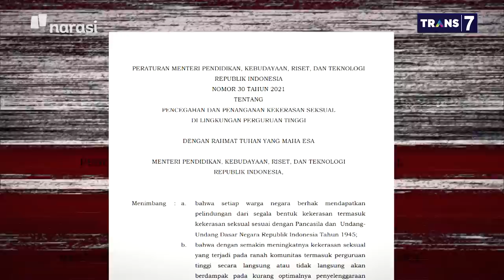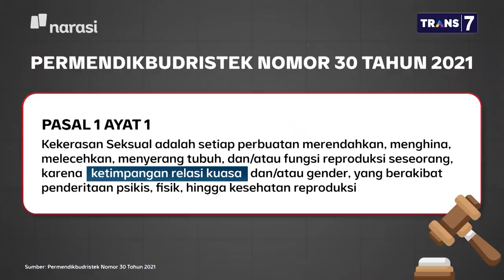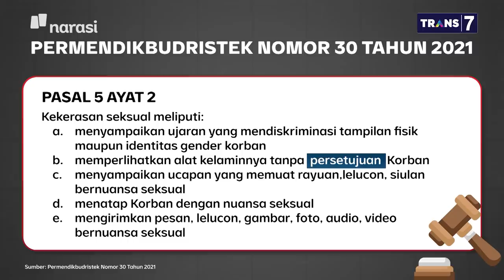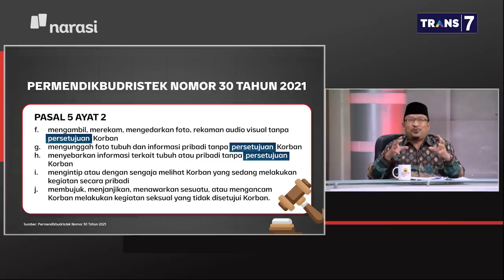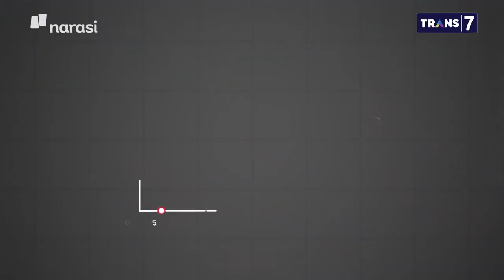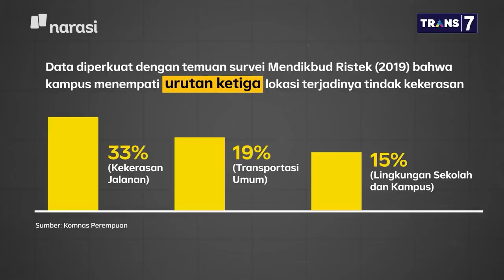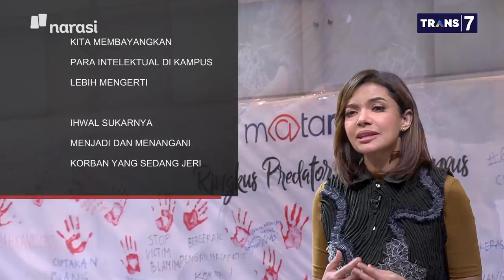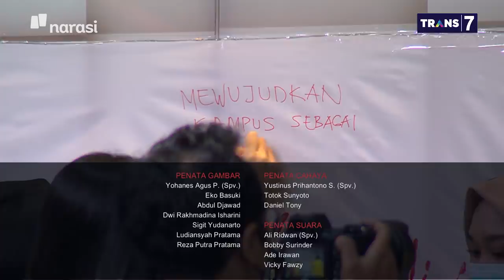Ringkus Predator Seksual Kampus (FULL VERSION) | Mata Najwa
Kasus kekerasan seksual di kampus ibarat fenomena gunung es. Dari relasi kuasa yang timpang, kurangnya dukungan, dan payung hukum yang belum komprehensif. Mata Najwa berbincang dengan salah satu penyintas kekerasan seksual di salah satu kampus Jawa Timur. Dia bercerita tentang pelecehan seksual yang dia dapatkan dari dosen di kampusnya dan bagaimana dia memperjuangkan keadilan.

“Dia langsung memegang tangan saya erat. Saya sudah ketakutan, dia hanya ngeliatin saya. Saya cuma mikir bagaimana saya bisa keluar dari ruangan ini cepat-cepat. Saya disuruh bilang saya cinta ke dia kalau pengen tangan saya dilepas. Saya sudah mau nangis, langsung saya tarik tangan,” kata Ms. N, Penyintas Kekerasan Seksual Salah Satu Universitas di Jawa Timur.

(Narasi)